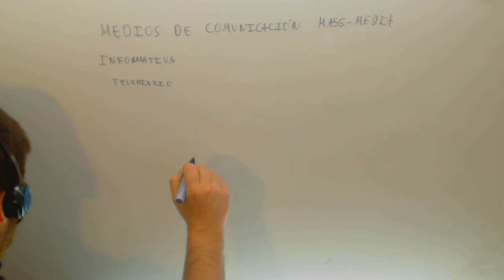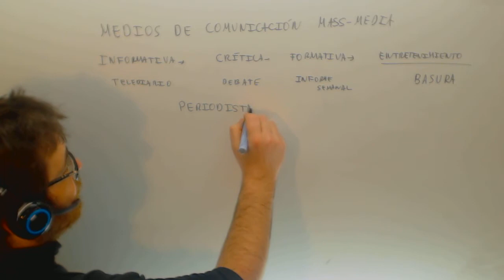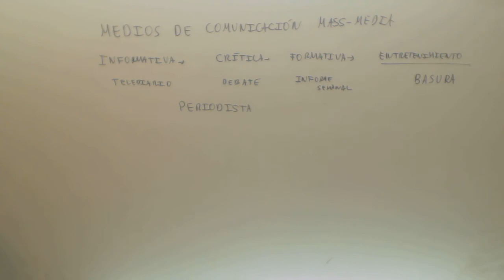Funciones de los medios de comunicacion Lengua Acceso CFGS Academia Usero Estepona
Funciones de los medios de comunicacion Lengua Acceso CFGS Suscríbete a nuestro canal en Youtube para ayudarnos a seguir creciendo Academia Usero en Estepona, el centro de formación con más vídeos en Internet del Mundo presenta